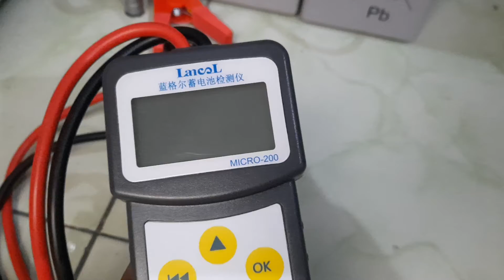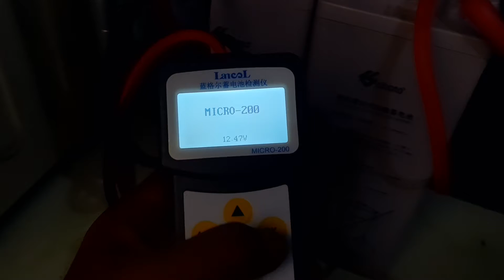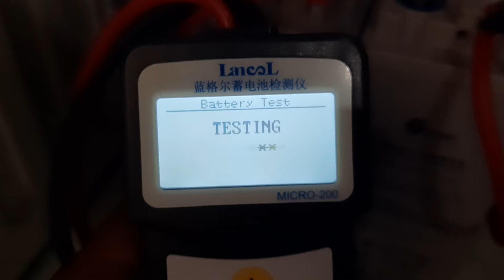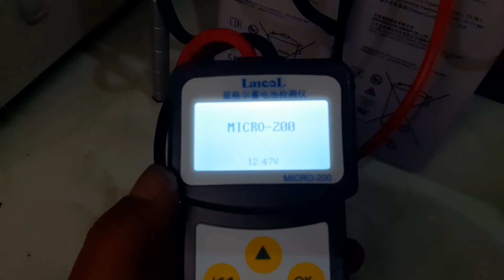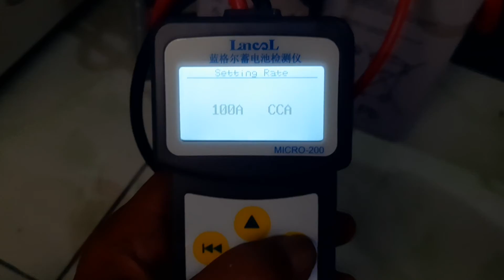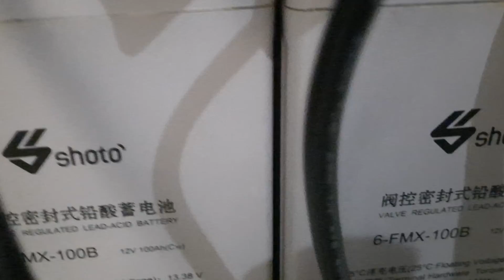Cara Tester Battery VRLA solar panel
Cara mengetahui dan menganalisa kesehatan  Battery VRLA solar panel dengan tester battery
terlihat hasil good battery Battery 100 AH, SOC + SOH 100% tetapi CCA nya kurang tinggi jika cca mencapai 700 battery akan lebih baik lagi atau lebih sehat.

Tip perawatan battery:
Jika membeli aki bekas yg mendekati nilai aki baru, yaitu dgn nilai
1. SOH 100%,
2. IR mendekati nilai acuan pabrik
3. CCA normal.
aki barupun akan cepat rusak jika salah pemakaiannya.

Perlu di ingat:
1. Charging atau discharging max 20% dari kapasitasnya. bisa dipakai atau dikuras max 50% dari kapasitasnya. klo lebih aki bisa cepat rusak.
2. aki yg sudah low 11 volt  sisa +/- 60% stop beban/load segera di charge.
3. aki yg sdh penuh 14,8 volt  jangan dicharge terus.
4. Jika menggunakan inverterpastikan inverter stop di 11.5 volt. banyak inverter yg masih menyala di 10v, ini membuat aki cepat rusak.
Aki baru mau merk apapun jika dipakai terus hingga dibawah 10v akan rusak dalam hitungan minggu.

*) Monggo ditonton Listrik Gratis dengan PLTS 450wp inverter 1800watt